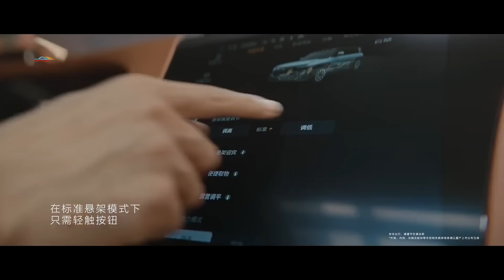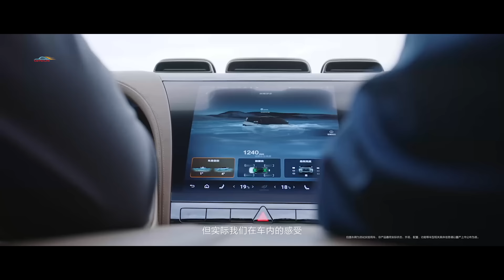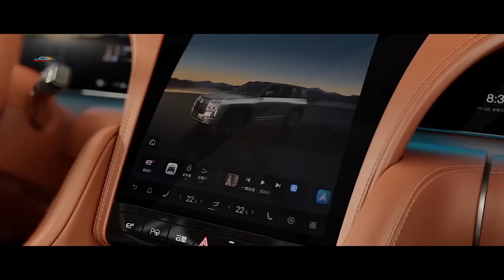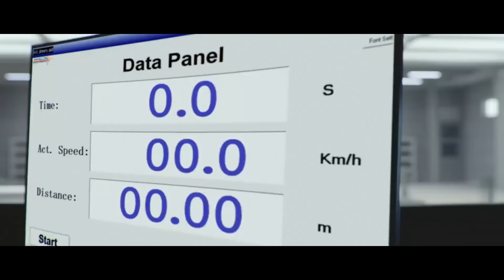Как YangWang U8 переплывает водоемы? Byd раскрывает все подробности!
После многих месяцев демонстрации тизеров в Китае наконец-то состоялась официальная премьера внедорожника BYD YangWang U8. По совокупности качеств его можно назвать самым крутым автомобилем на рынке, но он также и самый дорогой: цена составляет 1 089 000 юаней (примерно 150 тысяч долларов США), и это делает U8 самым дорогим массовым автомобилем в Китае.